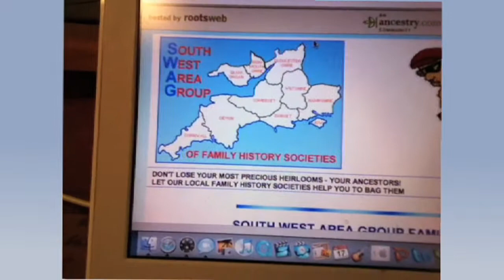Swag Spinning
Links!